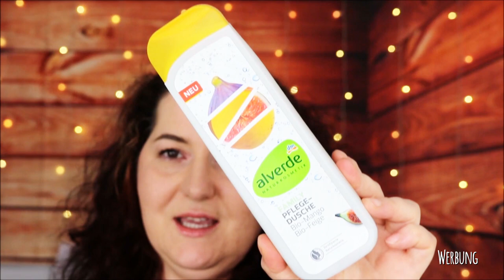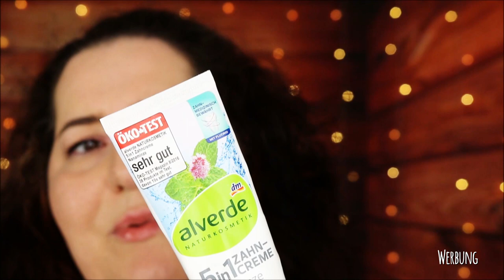XXl Aufgebraucht Mai 2020 | Kurze Review | Tops & Flops | Summer Foot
ich habe Müll produziert. Heute zeige ich euch Produkte, die ich im Mai 2020 aufgebraucht habe mit einer kurzen Review.

SHOP EMPFEHLUNG
Abnehmen, Anti-Cellulite, Anti-Aging und Gesundheit: